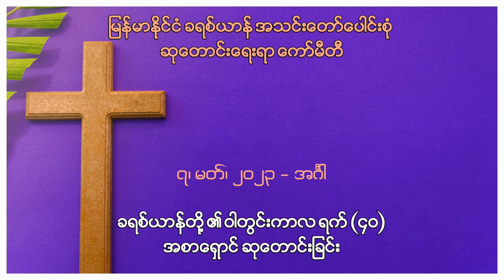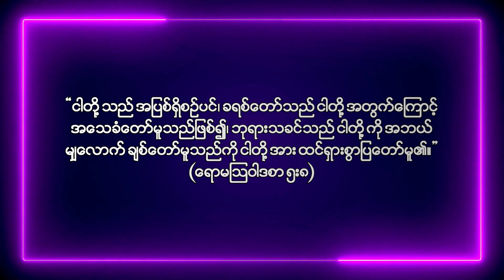ခရစ်ယာန်တို့၏ ဝါတွင်းကာလ ရက် (၄၀) အစာရှောင်ဆုတောင်းခြင်း - နေ့ (၁၂)